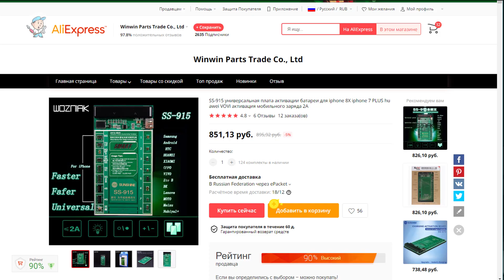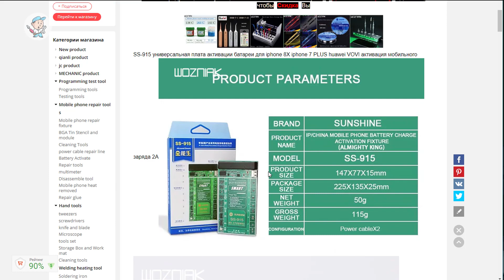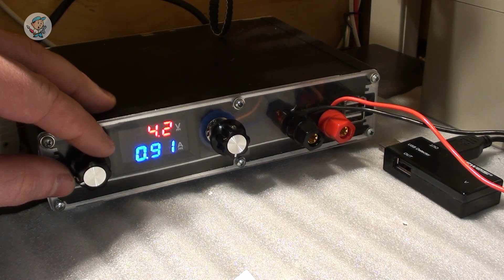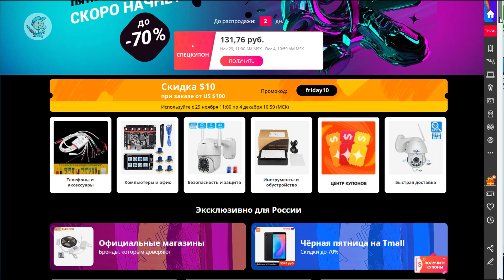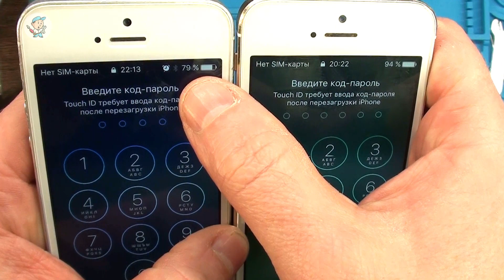Iphone 5s - Разборка Ремонт Реанимация своими руками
Всем привет! В этом видео разберем, диагностируем и отремонтируем Айфон, в данном случае это Iphone 5s. Данный смартфон уже устаревшая модель, многие любители айфонов уже давно перешли на новые модели, поэтому частенько встречаются завалявшиеся айфоны, которые без своевременной зарядки превращаются в кирпич, ну не то что бы вообще в кирпич, а попросту в них аккумулятор уходит в глубокий разряд, особенно если этот аккумулятор в айфоне под умерший. Это не проблема, все можно отремонтировать! Отремонтируем и айфон с такой проблемой...